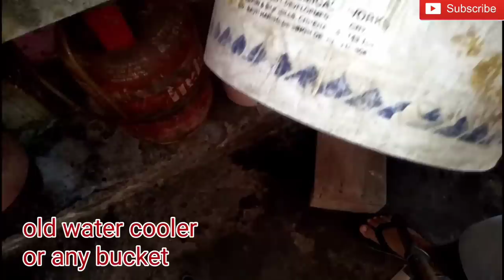Make Desi Shrab & whiskey distillery Cooker at home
buy cheap price wine making products through email
don't ask any wine making questions on email

if you want my WhatsApp number then join me below video

Triple scale hydrometer with jar & Thermometer buy on Amazon

Siphon filter pipe for Bottling buy on Amazon

Red Star Cuvee Yeast buy on Amazon

Airlock Grommet rubber buy on Amazon

Airlock S type buy on Amazon

Digital thermometer for brew Beer buy on Amazon

malt extract powder buy on Amazon

Bentonite for Wine clean buy on Amazon

Food grade plastic jar with tap 20 liter buy on Amazon

https//amzn.to/3j5LqDE

Beer Bottles plastic caps buy on Amazon

Glass Bottles for wine buy on Amazon

Glass Bottles buy on Amazon

magnetic starter buy on Amazon